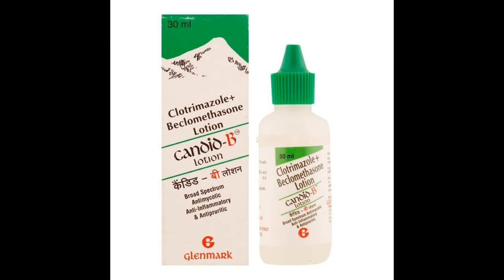Candid b lotion use side effect review in tamil